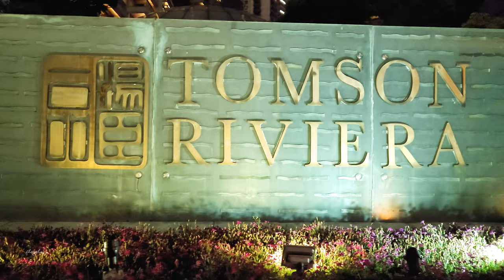【SHANGHAI .4K】上海陆家嘴滨江公园 \上海の街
The Binjiang Park is located at the bulge of Lujiazui, facing the Bund on the opposite bank of the Huangpu River. Compared with the other bank, the Binjiang Park can be described as a contrast between the old and the new century. It is also a contrast of Shanghai’s century-old history. As early as the 1980s, Pudong was still deserted. The land, standing on the Bund and looking at the opposite shore, is endless, there are no high-rise buildings. The people in Shanghai back then were familiar with the saying "I would rather have a bed in Puxi than a room in Pudong". With the passage of time, Lujiazui has become the location of China’s financial center. There are many high-rise buildings here, and the riverside line is a place where Shanghai is rich in land, and the riverside line in Dongtan is open to the public. Every night, it becomes a good place for citizens and tourists to relax, among modern high-rise buildings. Looking at the Puxi Bund on the other side, how do you feel? Do you prefer Puxi or Pudong? Please leave a message.
滨江公园位于陆家嘴凸起部，和黄浦江对岸的外滩相望，和对岸相比，滨江公园沿线可谓新旧世纪的对比，也是上海百年历史的对照，早在上世纪80年代前，浦东还是一片荒芜之地，站在外滩看对岸，一望无际，没有什么高楼大厦，当年上海人都熟知的一句话“宁要浦西一张床，不要浦东一间房”，时过境迁，陆家嘴已经成为中国的金融中心所在地，这里高楼林立，滨江沿线更是上海寸土寸金的地方，而东滩的滨江沿线是对公众开放的，每到夜晚，这里成为市民和游客休闲的好地方，身处现代化的高楼大厦之中，眼望对岸的浦西外滩，你有什么样的感受，您更喜欢浦西、还是浦东，请留言。